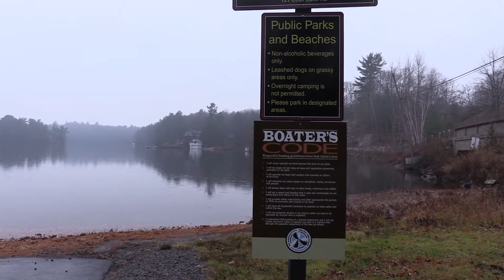CP 8724 at Otter Lake (16NOV2016)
Canadian Pacific 8724, CP 9635 south crossing the bridge over the Otter Lake Narrows and heading for crew change at Mactier.